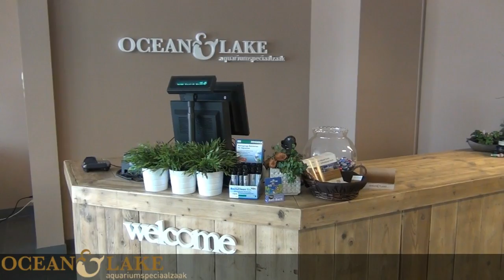Ocean & Lake Zeewater Nieuws week 28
Deze week nieuw binnen. Kom eens kijken in onze winkel!

Voorthuizerstraat 246
3881 SN Putten